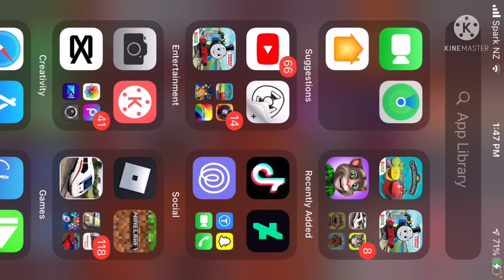Bule train with friends To friends and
The gar is a new video of the movie and I just want you to know that can no Thomas Xbox 14 to be the one I am going home now and I just got home from

Can I play a video for a new one on my